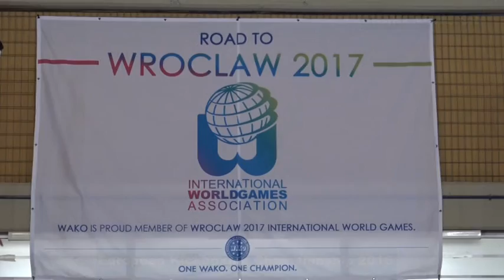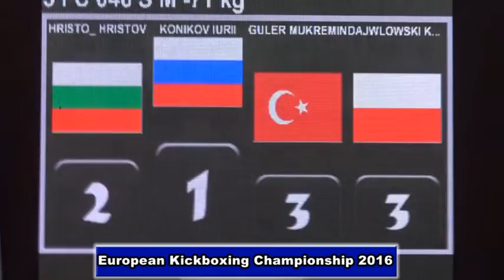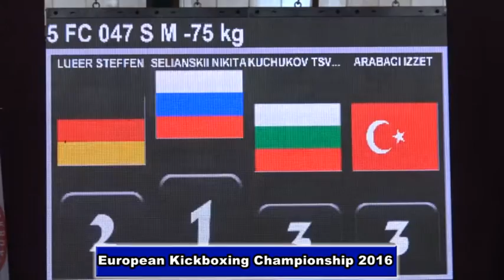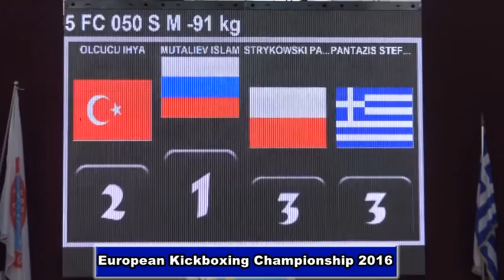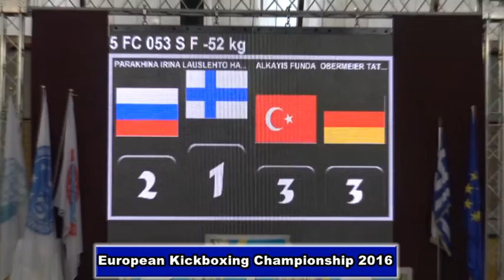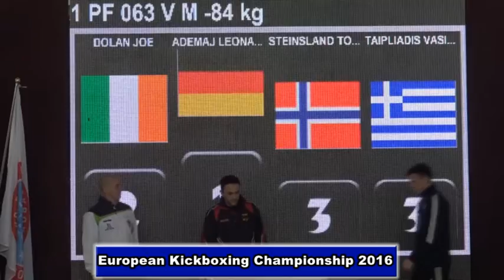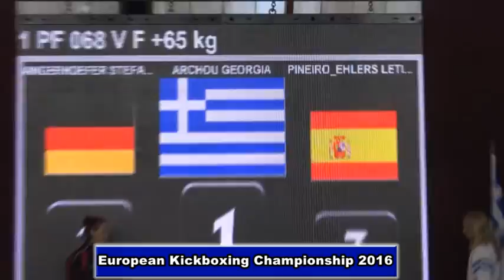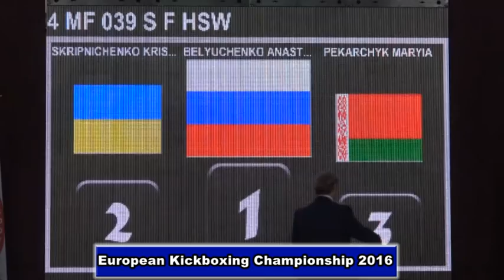Loutraki EUROPEAN KICKBOXING Championship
Με απόλυτη επιτυχία στέφθηκε το Ευρωπαϊκό Πρωτάθλημα KickBoxing 2016 που ολοκληρώθηκε το Σάββατο 26 Νοεμβρίου στο Λουτράκι.
Μετά την λήξη των αγώνων πραγματοποιήθηκε ένα Show Gala που μεταδόθηκε απευθείας σε όλο τον κόσμο και οι απονομές των Κυπέλλων και Βραβείων.